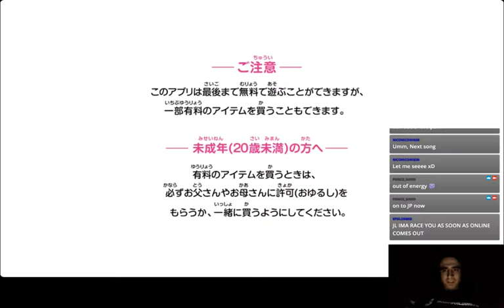Cool Siamese Cat Plays Love Live and talks Nintendo Switch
Just playing love live with my cat and discussing the switch -- Watch live